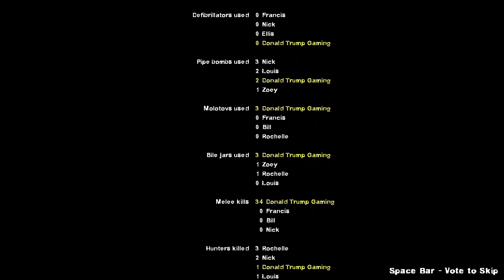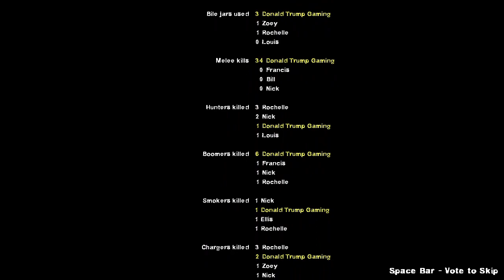Left 4 Dead 2 Swamp Fever Campaign (Advanced Difficulty) - This is the first time you see me dead.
I used a bunch of mods where if I die, the bots still play the game. In this walkthrough, me and the boys get incapacitated. At the end, I die thanks to a Tank.

If you want to be part of my community, I 100% absolutely NEED y'all to follow all of my six steps that I gave you below. Every part of this six-step procedure is not optional at all.
2) This is required too. I need you to *activate the post notification bell* so that you can be notified when I upload a new video and never miss it at all when you see it. This way, we can benefit each other as a result of this step you take.
3) In an additon to this very simple procedure, I need you to *hit the like icon* on this video so that it can reach a far larger variety of people for me and grow my audience, thank you!
4) Next, I want you to *drop down a comment* which can be your thoughts on the overall video, or something random as long as it doesn't contain inappropriate themes.
5) This is required as well, but you must absolutely *copy THIS video's link and share it with your friends and family* so that this allows me to grow my audience.
6) Best for last, please join my *DISCORD* SERVER using this link, thank you! This server is for my community.

List of tags that I will put here for some reason;